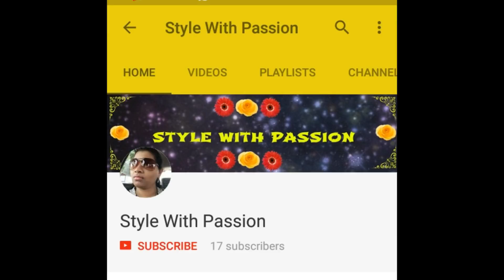Quick and Easy Lunch Recipes ideas ll Easy Recipes ll Style with Passion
Hi Friends,

Welcome back. Its Saturday and sunday vlog where i am showing our outing for movie and lunch preparation...

Hoping you will like.

XOXO
Swaty
vegetable cutter
 Watch My Channel Videos Here-